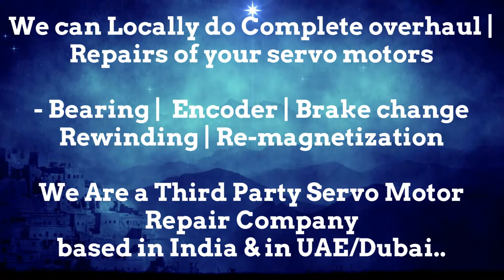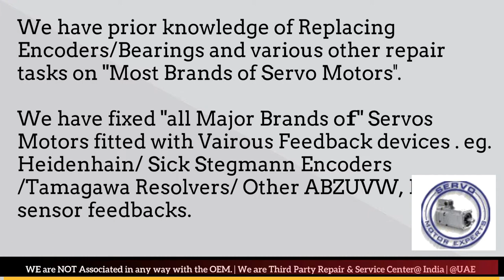Haas CNC Siemens SINUMERIK,Servo motor encoder alignment ,encoder motor replacement,encoder wiring